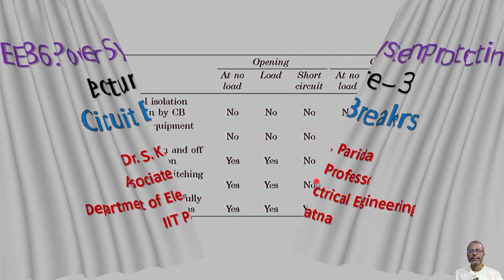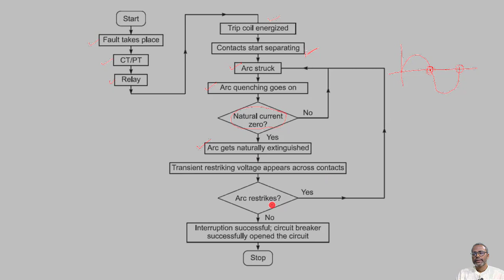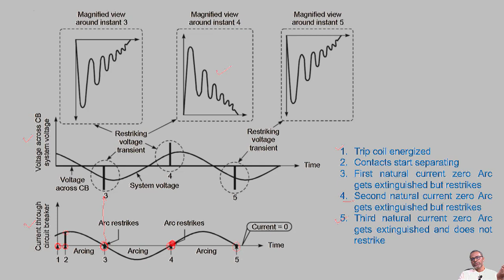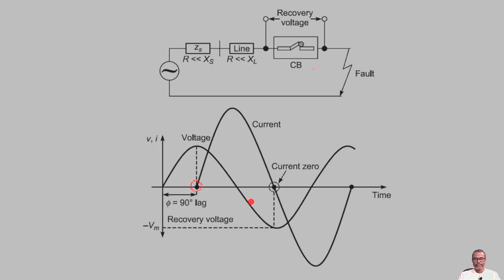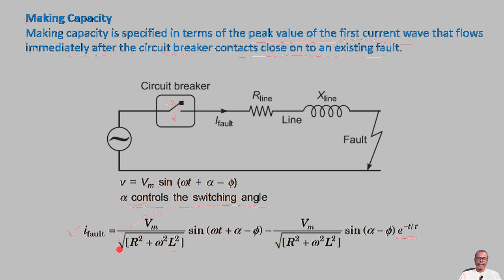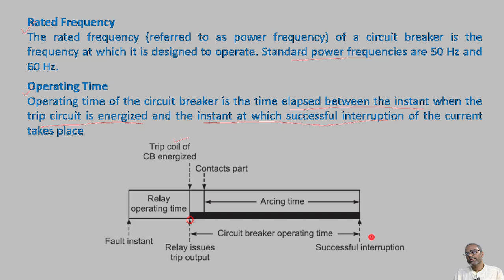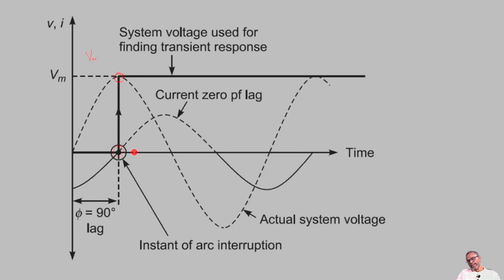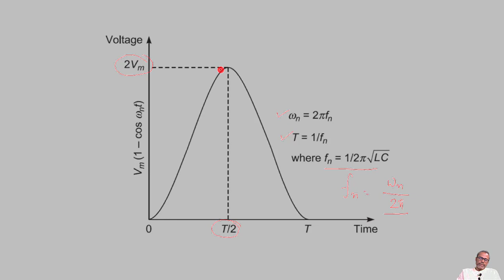Lecture 35 Circuit Breakers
Effect of power factor on recovery voltage, Circuit breaker ratings, Restriking and recovery voltage